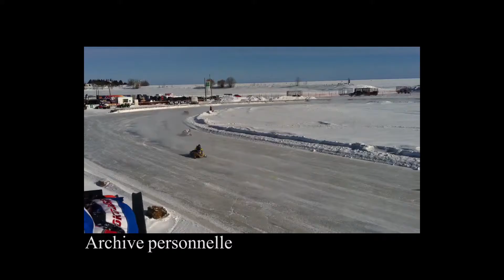Entrevue StevenMarquis JudithLaberge